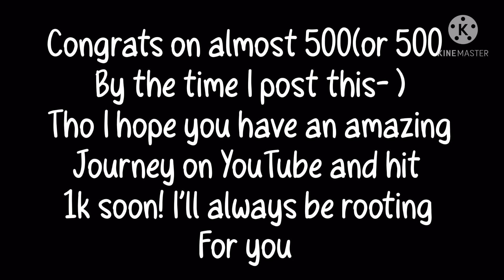Gift for Lil Coco! ( speed paint ) congrats on 500 subs !